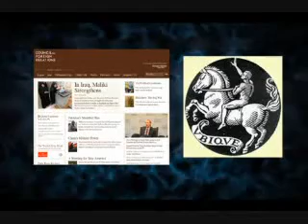The Obama Deception 4 of 12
Alex Jones 2009 documentary